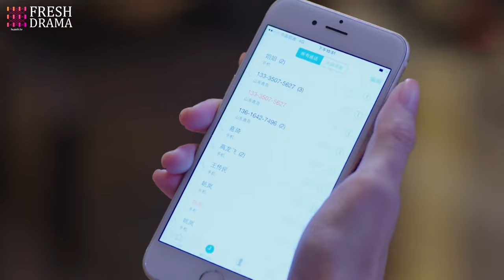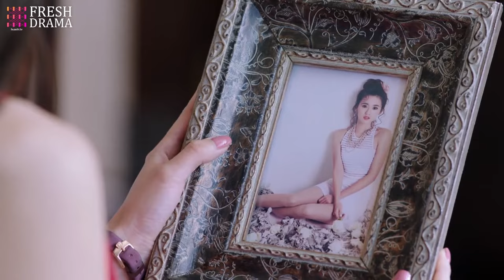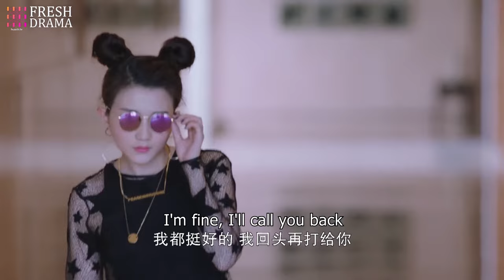【Emotion】Full EP05 Married to the President | Zhai Tianlin, Jiang Kaitong | HiDrama